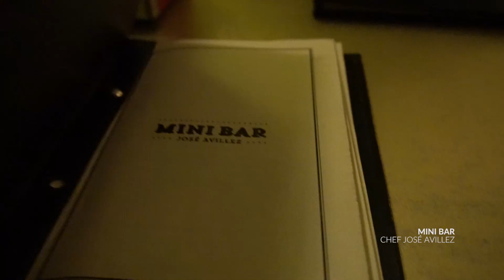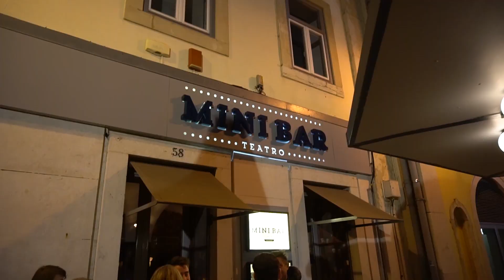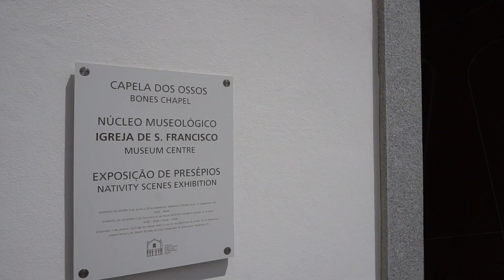PORTUGAL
LISBOA, SINTRA, ÉVORA, ESTORIL, CASCAIS E CABO DA ROCA